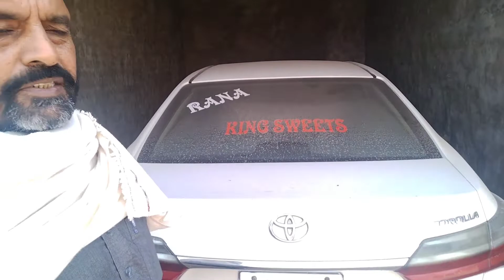derafaryad. گاڑی چلانی بہت احسان اس کی صفائی کرنا بہت مشکل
گاڑی چلانا بہت احسان کاڑی کی صفائی ستھرائی بہت مشکل